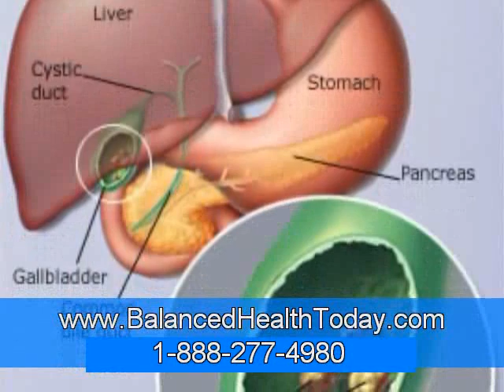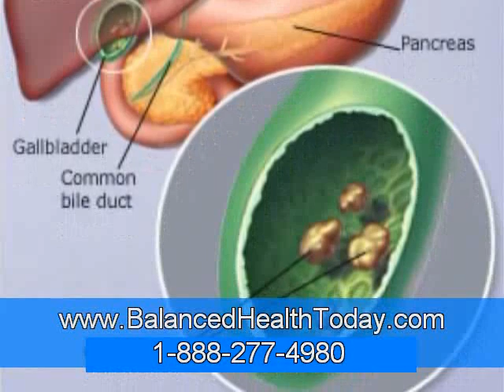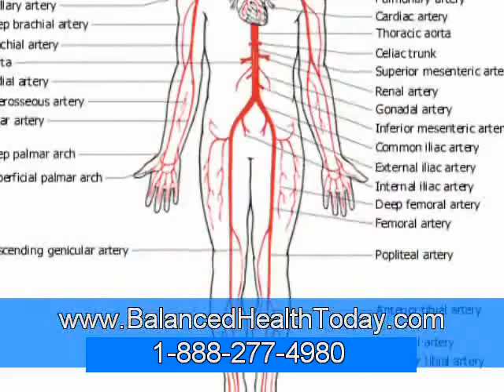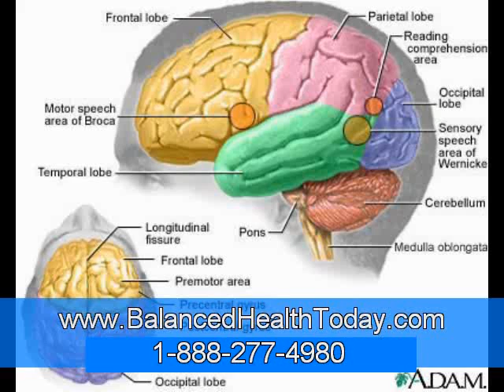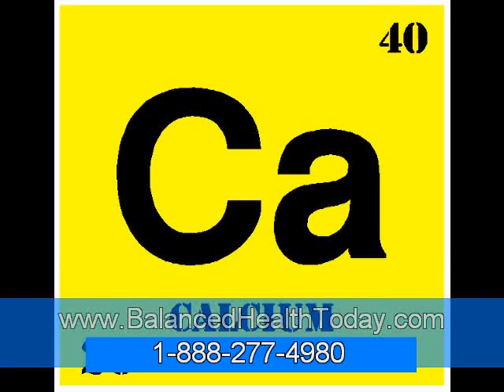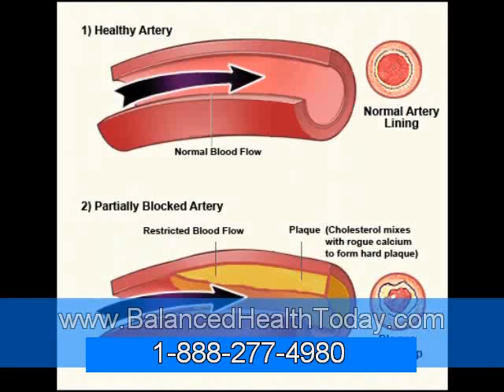Heavy Metal Toxicity Part 3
Definition of a Heavy Metal
"Heavy metals" are chemical elements with a specific gravity that is at least 5 times the specific gravity of water. The specific gravity of water is 1 at 4°C (39°F). Simply stated, specific gravity is a measure of density of a given amount of a solid substance when it is compared to an equal amount of water. Some well-known toxic metallic elements with a specific gravity that is 5 or more times that of water are arsenic, 5.7; cadmium, 8.65; iron, 7.9; lead, 11.34; and mercury, 13.546 (Lide 1992).

Beneficial Heavy Metals
In small quantities, certain heavy metals are nutritionally essential for a healthy life. Some of these are referred to as the trace elements (e.g., iron, copper, manganese, and zinc). These elements, or some form of them, are commonly found naturally in foodstuffs, in fruits and vegetables, and in commercially available multivitamin products (International Occupational Safety and Health Information Centre 1999). Diagnostic medical applications include direct injection of gallium during radiological procedures, dosing with chromium in parenteral nutrition mixtures, and the use of lead as a radiation shield around x-ray equipment (Roberts 1999). Heavy metals are also common in industrial applications such as in the manufacture of pesticides, batteries, alloys, electroplated metal parts, textile dyes, steel, and so forth. (International Occupational Safety and Heath Information Centre 1999). Many of these products are in our homes and actually add to our quality of life when properly used.

Toxic Heavy Metals
Heavy metals become toxic when they are not metabolized by the body and accumulate in the soft tissues. Heavy metals may enter the human body through food, water, air, or absorption through the skin when they come in contact with humans in agriculture and in manufacturing, pharmaceutical, industrial, or residential settings. Industrial exposure accounts for a common route of exposure for adults.